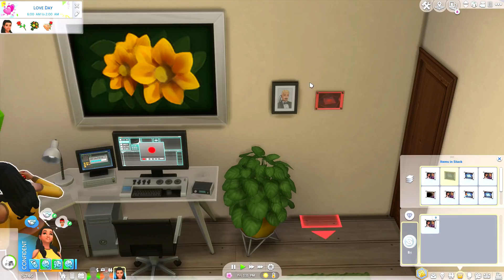AUDITIONS & PROPOSALS 🎬💍 | THE SIMS 4 // GET FAMOUS — 4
GARRET GOES TO HIS AUDITION HOPEFULLY THIS IS THE BREAK HE NEEDS!

➦ Today is A BIG DAY For these friends!! Garrett has his audition, with little to no acting experiance Garrett can feel his nerves getting the best of him!

Speaking of Nerves, Gasper has  BIG PLANS TONIGHT and he hopes EVERYTHING GOES ACCORDING TO PLAN!

🌟 Question OF THE DAY! (Answer For A Chance At Being Pinned):

-  What can we do to HELP Garret GAIN MORE FAME?

📖 THE BACKSTORY:

Welcome To Del Soul Valley, THE LAND of DREAMS!

Gasper and Brielle, have their sights on all Del Sol has to promise. Gasper wants to become a Famous Fashion Icon, While Brielle, DREAMS of being becoming a social media mogul and seeing her NAME on the SIDE walk of stars!

Gasper moved here from Oasis springs, to be with his on again off again SEMI-FAMOUS Boyfriend, Garrett Dotson.

Will moving to the Valley make these fame driven besties, Wildest DREAMS COME TRUE?

JOIN US, FOR A RIDE YOU'LL NEVER FORGET!

The Sims 3: Jenn951
Origin: Jenn2606